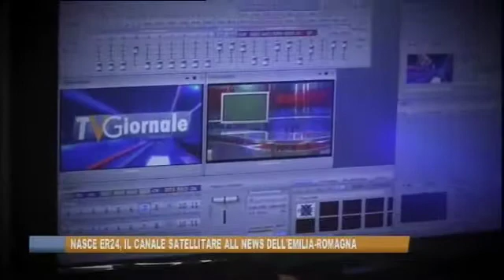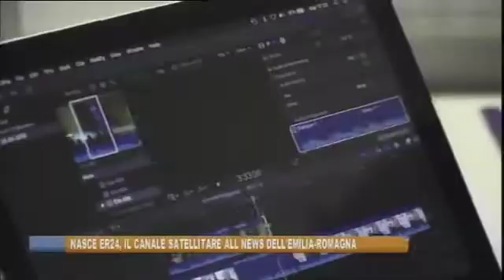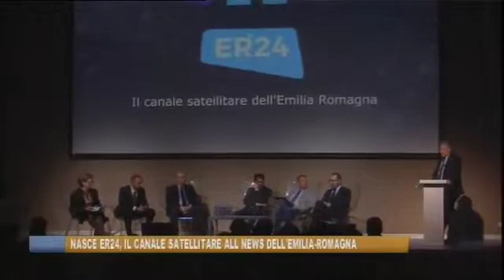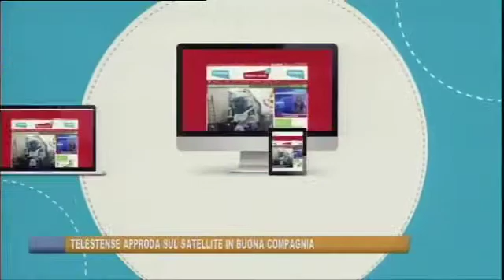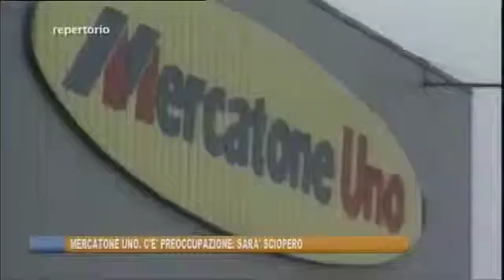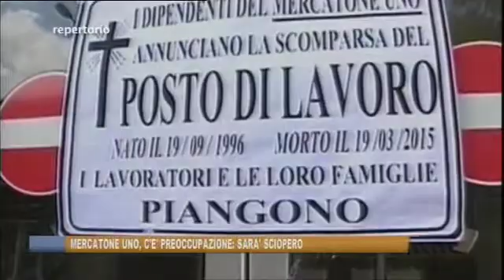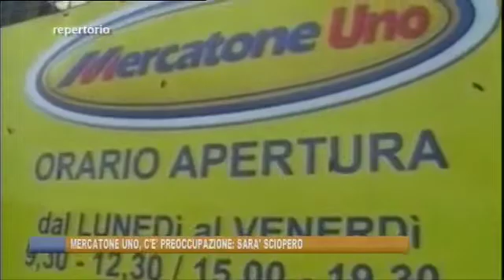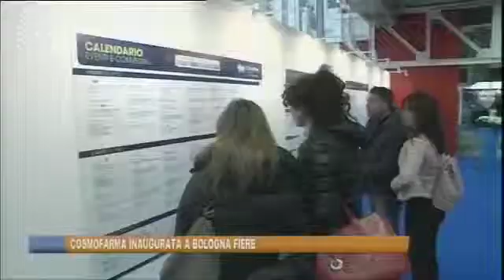Ferrara - Telegiornale 12 aprile 2019 - Edizione delle 19.30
Tv Giornale di Telestense, edizione delle ore 19.30 del 12 aprile 2019